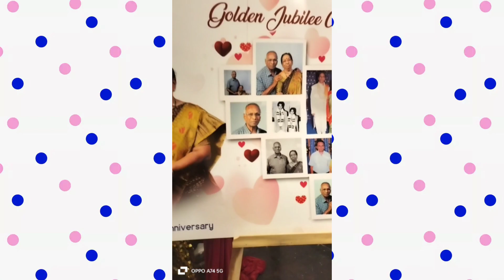Golden Jubilee celebration 🎉